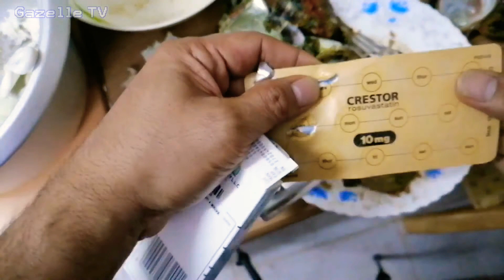Mukbang seafoods: Tumaas agad ang systolic at diastolic ko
BP :

185  /
     /   100